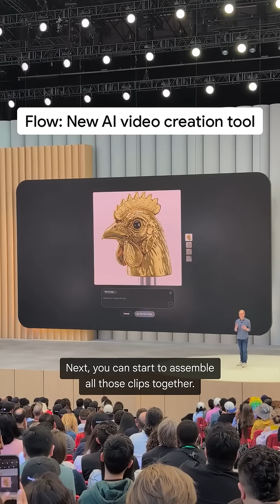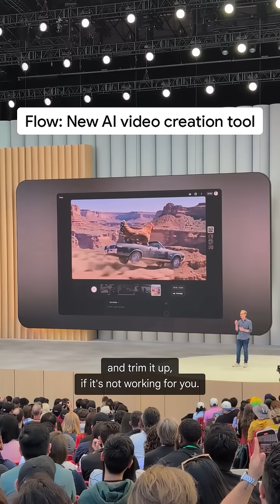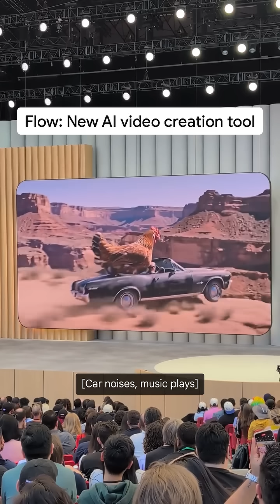Google new project - flow, a ai powered video editing tool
Google has introduced Flow, an AI-powered video editing and filmmaking tool unveiled at Google I/O 2025. Designed for creatives, Flow leverages Google's advanced generative AI models—Veo 3, Imagen 4, and Gemini—to enable users to craft cinematic-quality videos from simple text or image prompts.

🎬 What is Flow?
Flow is a creative suite tailored for storytellers, allowing the generation of short, high-quality video clips (typically around 8 seconds) that can be assembled into cohesive scenes. It integrates:

Veo 3: Generates realistic video sequences with synchronized audio, including dialogue, sound effects, and ambient noise.

Imagen 4: Creates high-resolution images from text prompts, useful for designing characters, props, or backgrounds.

Gemini: Enhances the prompting experience, allowing users to describe their vision in everyday language.

✨ Key Features
Asset Integration: Users can bring their own assets or generate new ones within Flow, ensuring consistency across scenes.

Scene Builder: An intuitive interface lets users assemble clips, manage assets, and iterate on their stories seamlessly.

Cinematic Quality: Flow excels at producing videos with realistic physics and lifelike movements, enhancing the storytelling experience.

💡 Use Cases
Flow is designed for a range of users—from professional filmmakers to content creators—seeking to visualize ideas quickly or produce high-quality video content without extensive resources. Its capabilities are particularly beneficial for:

Storyboarding: Rapidly prototyping scenes to visualize narratives.

Content Creation: Producing short-form videos for social media or marketing.

Independent Filmmaking: Enabling small teams to create cinematic content without large budgets.

📌 Availability
Flow is currently available in the U.S. through Google's AI Pro and AI Ultra subscription plans, offering varying levels of access and usage allowances. Google plans to refine Flow further with input from creatives and filmmakers.